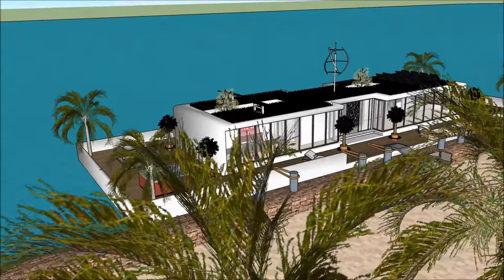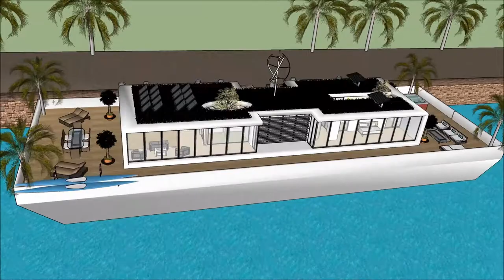Floating house boat design by creator Mikkel Sølbeck in Caliraya Fontana Lake residential basis for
The floating house villa houseboatzania launching an innovative high-end luxury yacht floating house villa mansion home design potentially as a display of exhibition of the Floating house boat design by creator Mikkel Sølbeck in Caliraya Fontana Lake residential basis for .

The collection of the Floating house villa houseboatzania concept of Floating house boat design by creator Mikkel Sølbeck in Caliraya Fontana Lake residential basis for  consists of high luxury and architectural art pieces in minimalism combined with living on the waterfront of the harbour.

The floating house villa mansion yacht design has the basis to sustain living with high standards and contemporary structural design at Floating house boat design by creator Mikkel Sølbeck in Caliraya Fontana Lake residential basis for  with numerous of prospects for excessive living and celebrating the desire of life worldwide:  UK Thames London